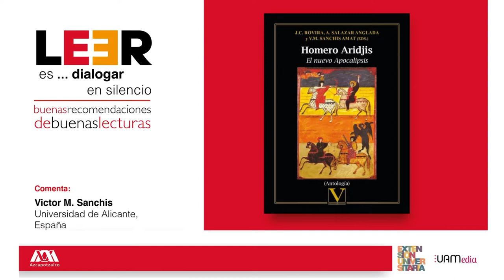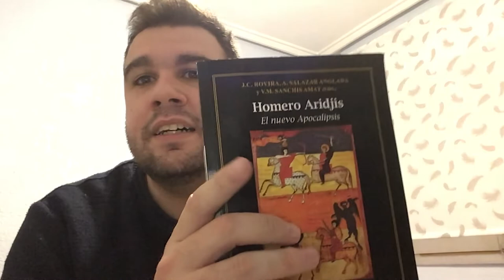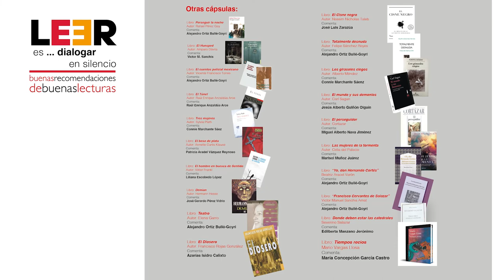LEER es... dialogar en silencio. Buenas recomendaciones de buenas lecturas parte 22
📕Homero Aridjis. Autor: J.C. Rovira

🗣 Comentada por: Victor M. Sanchis. Universidad de Alicante. España